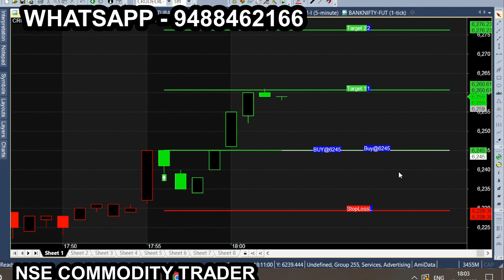19 dec 2022 crude oil ti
All calls generating from this Ami broker chart is subject to market risk, so, consult your financial adviser before trading. we are not responsible for your trading. our signal chart product is non returnable product, so refund is not possible. we are just providing suggestion for market & it is not having any guarantee or warranty for signal/ calls  you are purchasing from us. Its your interest to purchase or not to purchase. 19 dec 2022 crude oil t